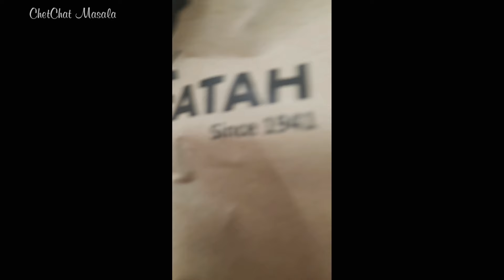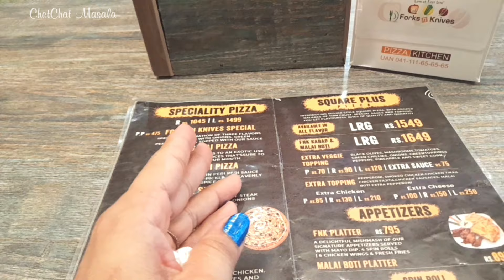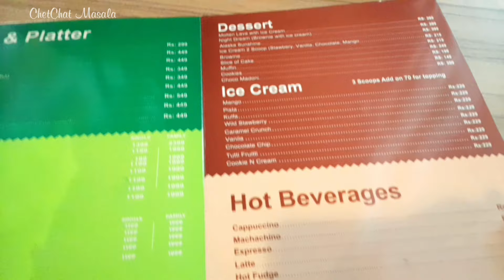A day in my life Vlog 😍✨️| Shopping Grocery | Makeup, Night Skincare Routine | ChetChat Masala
Assalamu Alaikum ✨️

I hope you enjoy my Efforts 💞💕

A day in my life as a content creator
shopping , Makeup& party | Pizza Party Ho Gai 😋🍕| ChetChat Masala
Pizza Party Ho Gai 😋🍕
a day life
day party
Pizza Party
skincare
makeup

A day in my life Vlog 😍✨️|shopping , Makeup& party | Pizza Party Ho Gai 😋🍕| ChetChat Masala